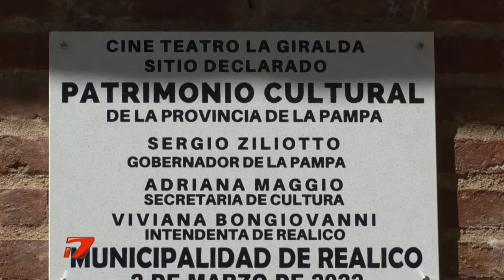Claudia Giraudo Historiadora La Giralda es un sentimiento realiquense